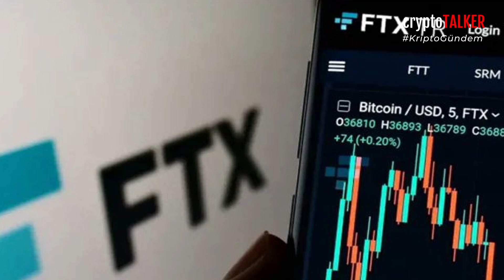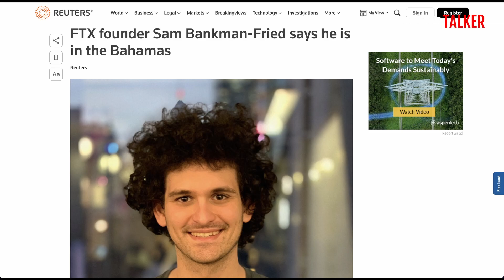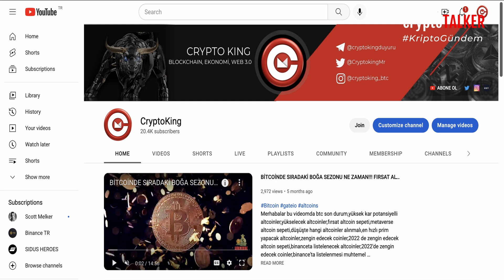Kripto Gündem 14 Kasım 2022 | ELON MUSK'dan SAM için Şok Açıklama | Sam Paraları Alıp Kaçtı mı?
En güncel kripto haberleri KriptoGündem'de. Bitcoin son durum, Bitcoin son dakika haberleri ve Bitcoin analizi; kısaca Bitcoin ve diğer tüm kripto paralar hakkındaki son gelişmeler, haftanın 6 günü saat sabah 9’da sizlerle.
Bildiğiniz gibi Dünyanın herhangi bir yerinde yaşanan bir gelişme ve ya bir kısıtlama kripto piyasalarını çok hızlı bir şekilde etkileyebiliyor.

cryptoking_btc